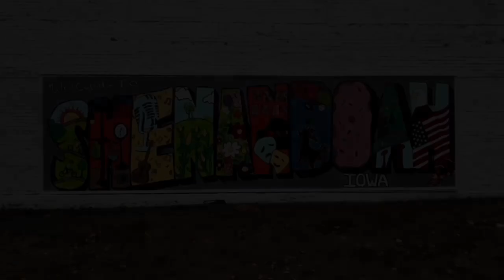KMA News Headlines Friday, August 9th, 2024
Mike Peterson reports on a missing Council Bluffs woman, efforts to help Minden recover from the April 26th tornado, a Shenandoah Medical Center project paying tribute to a late Shenandoah youth, and other news from KMAland...